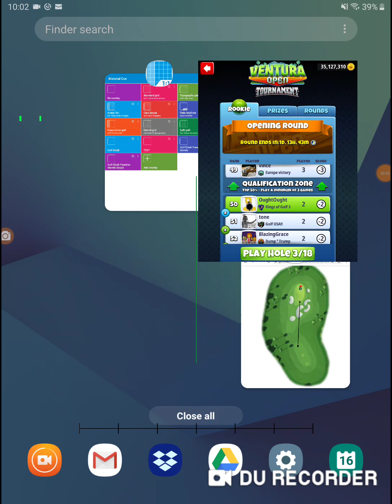Golf Clash Ventura Open Tournament 00 Rookie Opening Round Hole 3